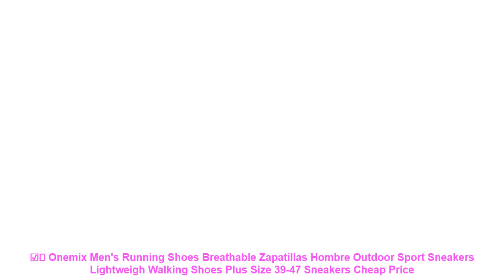☑️ Onemix Men's Running Shoes Breathable Zapatillas Hombre Outdoor Spo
☘️ Buy Onemix Men's Running Shoes Breathable Zapatillas Hombre Outdoor Sport Sneakers Lightweigh Walking Shoes Plus Size 39-47 Sneakers Discount with FREE Worldwide Shipping

Others Running Shoes Products :

⭐️ 2019 Outdoor Big Size Men Shoes Comfortable Casual Shoes Men Fashion Breathable Flats For Men Trainers zapatillas zapatos hombre =

⭐️ ONEMIX Running Shoes Men Mesh Light and Breathable Winter Sneaker Shoes Outdoor Sports and Jogging Training Fitness =

⭐️ Hot onemix 2017 air running cushion original zapatos de hombre women athletic Outdoor sport shoes women running shoes size 36-40 =

⭐️ ONEMIX 2017 New Cushion Sneaker Zapatos De Hombre Medium upper Athletic Outdoor Sport Shoes Female Running Shoes size EU 36-46 =

⭐️ 2017 New Light Running Shoes For Men Breathable Outdoor Sport Shoes Summer Cushioning Male Shockproof Sole lace up Sneakers =

Similar Men's  Running Shoes 2019 Videos :

⭐️ 2019 comfortable stability running shoes for men sneakers sport super light wearable athletic runing low mesh new arrival DMX =
⭐️ GOGORUNS men genuine leather running sneakers shoes men breathable ultra light men sport jogging driving shoes running shoes men =
⭐️ Fires Sports Shoes Mens Summer Cushioning Outdoor Breathable Sport Running Shoes Zapatilla Flat Brand Run Sneaker Training Shoes =
⭐️ New Women Winter Faux Suede Leather Warm Plush Ankle Boots Autumn Women Shoes Fur Snow Boots Comfortable Running Shoes Sneakers =